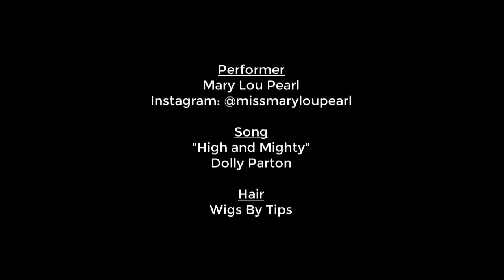High & Mighty - Mary Lou Pearl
Happy Easter from our Lord and Savior, Dolly Parton